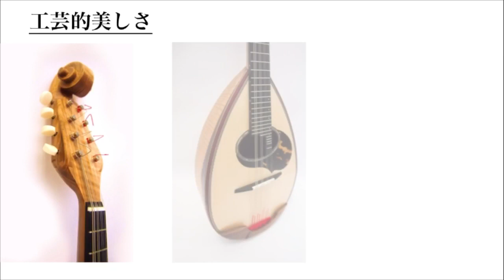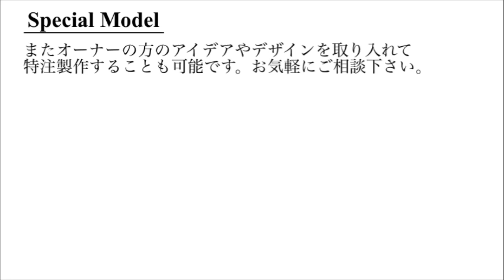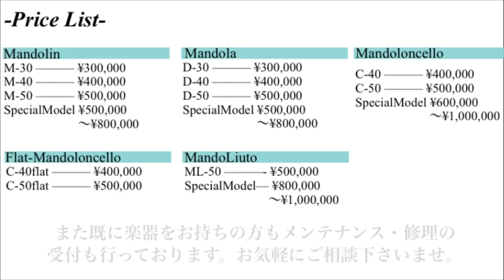マンドリン製作家"川田一夫"インタビュー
楽器の在庫や新規オーダー、修理についてはこちらよりお気軽にご相談下さい↓

★イケガクTV では最新情報やお役立ち情報をお届けします！

★イケガクTV-全国のプロ・マンドリンクラブ紹介-(サブチャンネル)では皆さまのクラブをご紹介します！

★Twitterではいち早くホットな情報をお届けしております。

★Instagramではスタッフの日常から映える写真などをお届けしております。

イケガクは東京の池袋にある創業より50年以上の歴史をもつマンドリン&ギターの専門店です！
初心者の方からプロの方まで様々な方にご利用頂いております。

ホームページでは取り扱い楽器やコンサート情報（プロ・アマ問わず）、レッスン情報などイケガクの全てを紹介しております。

演奏用品や楽器のご注文はこちらからどうぞ！
5,000円以上送料無料！！